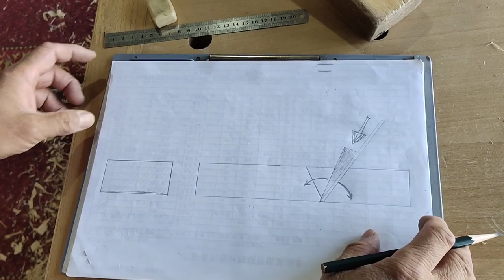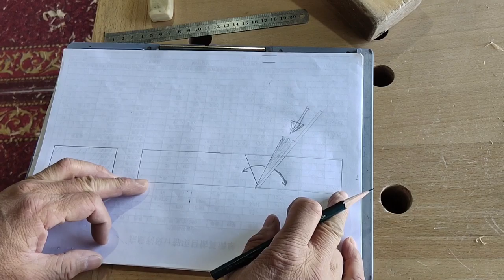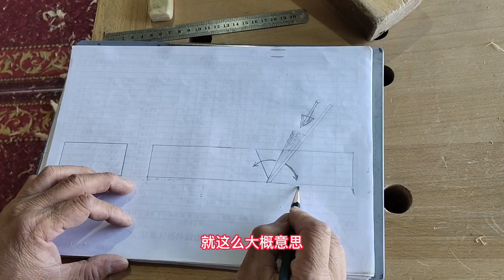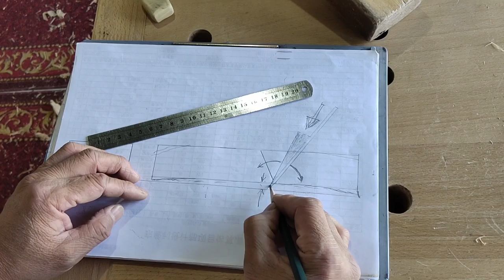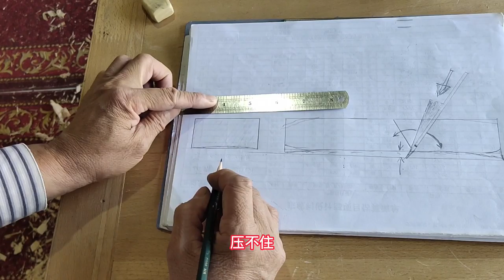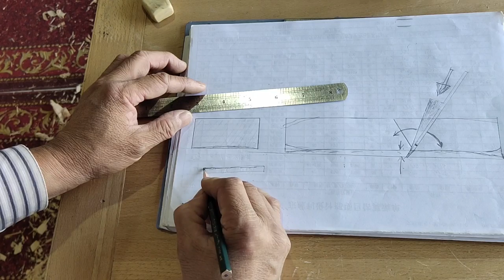新刨子刨刃锋利刨底也平，就是不好使用，怎么解决